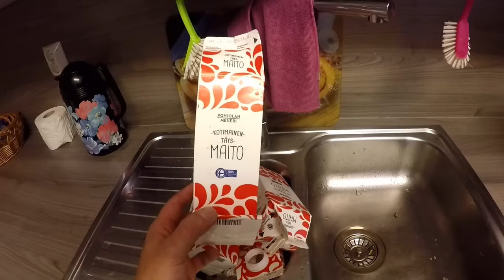Perjantai- kahvinkeitto,lumitöitä ym